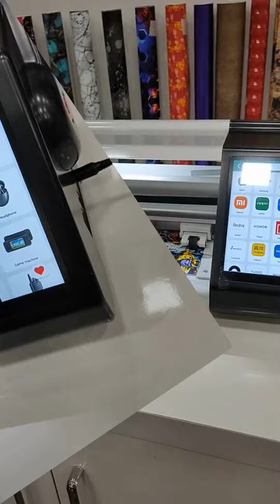Mobile Back Skin Cutting Plotter Machine With Software | Buy From Rishabh Techno Solutions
We are wholesaler distributor and Manufacturer of Cutting Plotter.
In this Video We are Showing You How Our New Bravo Plotter cutting Mobile Skin : 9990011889
Explore the exceptional performance of our new Plotter Head in action!
Watch as this cutting-edge technology delivers precision and efficiency like never before. With its advanced features and unmatched capabilities, the Bravo Plotter Head is revolutionizing the plotter industry.
Say goodbye to tedious manual plotting and embrace the future of effortless and accurate design creation.
Join us in this captivating video as we showcase the remarkable abilities of the Bravo Plotter Head. Stay ahead of the curve and discover the next level of plotter precision.
Our office address is :

Rishabh Techno Solutions
2928,1 First Floor, Gali Number 4, opposite
Balaji Guest House, Paharganj, New Delhi, Delhi 110055
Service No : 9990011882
bravo plotter machine price
bravo plotter machine review
bravo plotter
bravo cutter
bravo cutting
bravo cutting plotter 722
Thanks for provide such a great Music